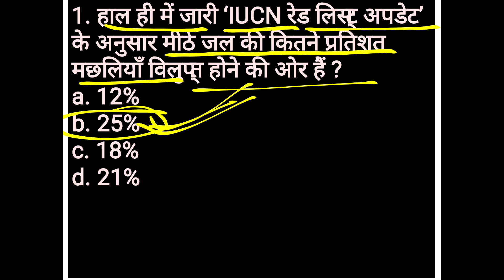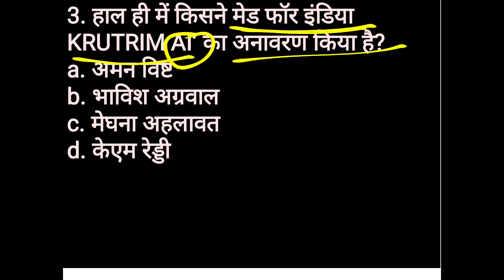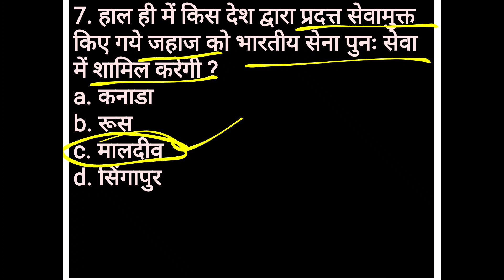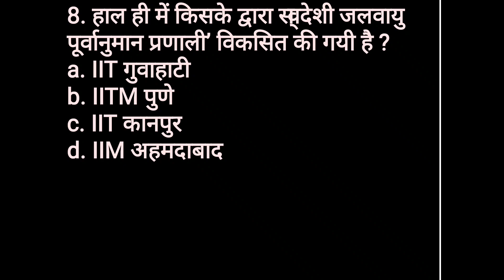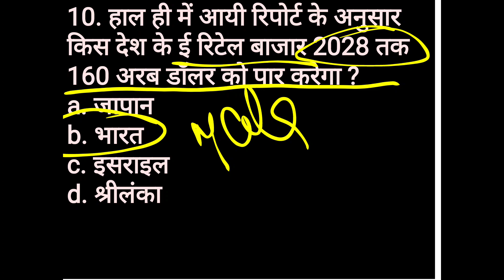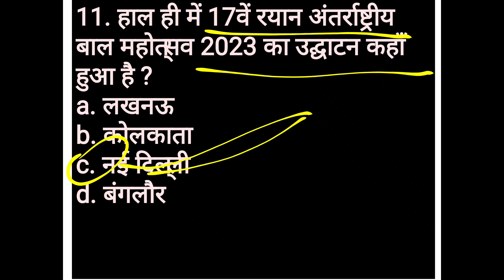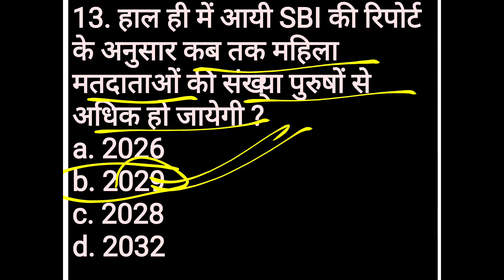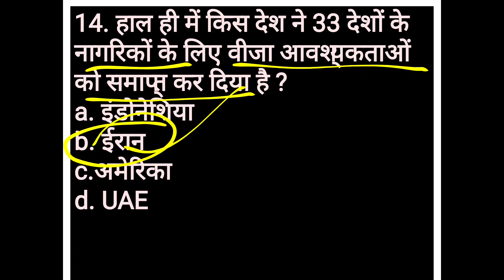Current Affairs Today #20/12/2023